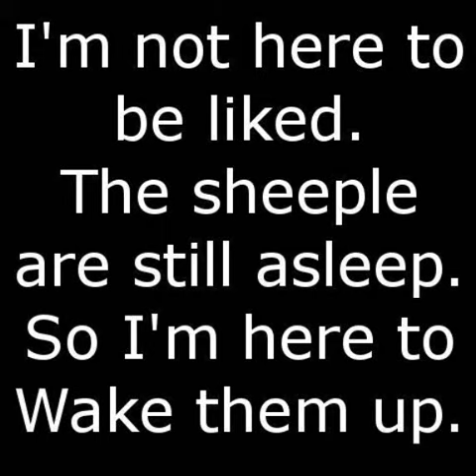Obama Signs Executive Order Declaring International Law for the United States